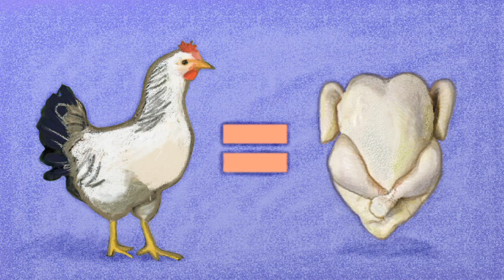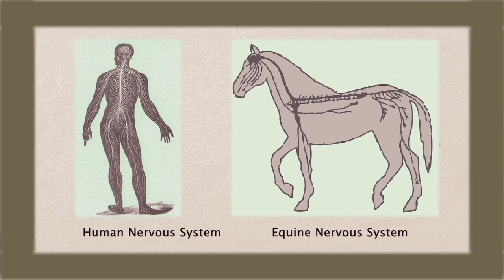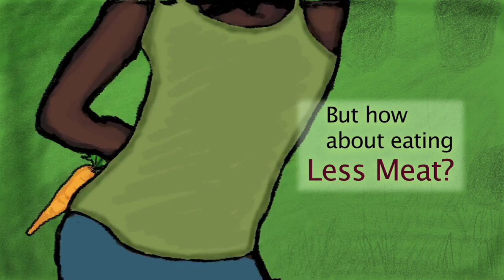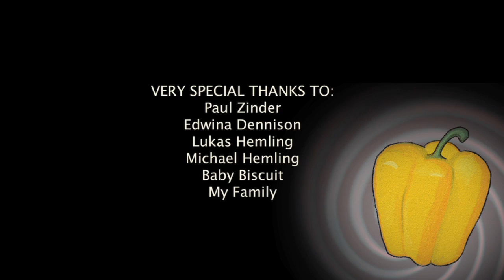Veggie Propaganda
Veggie Propaganda is a quirky, sing-song animation that puts a spotlight on animals, our relationship with them and their rights. It explores childhood myths about animals vs. the reality of their lives in a human-centered world, where our food really comes from and how by simply eating less meat individuals can make an astounding positive impact on their health, their finances and the environment. This 2D fine-art/digital animation features original music performed by New York City band, The Penultimate.